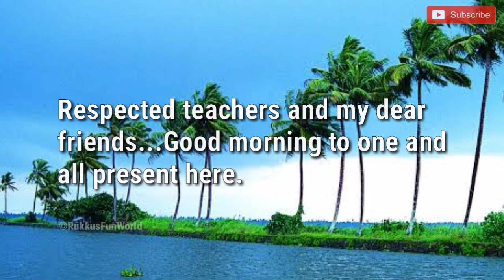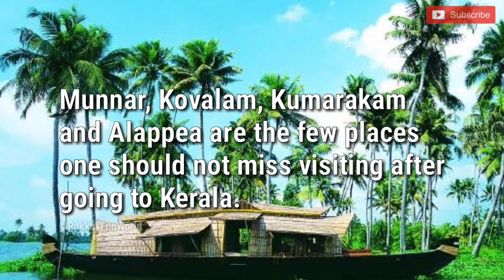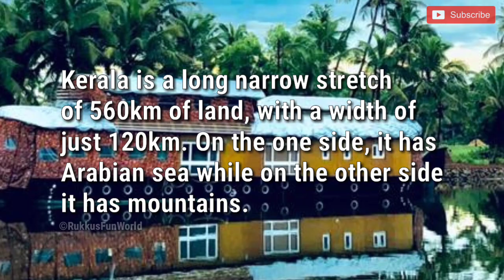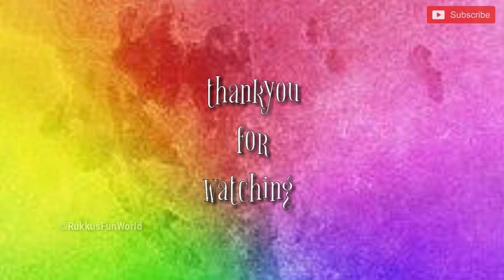Kerala Piravi Speech in English|With Text|Speech on Kerala Piravi 2020|Short Essay on Kerala Piravi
Hi all,
This video contains a short English speech about Kerala piravi day...

please check out the video for more details & Let me know your feedback in the Comment section.
Thankyou!
Love u all😍
Fathimath Ruksana